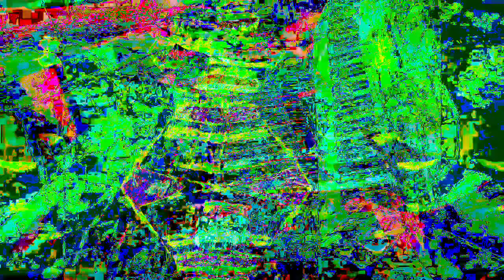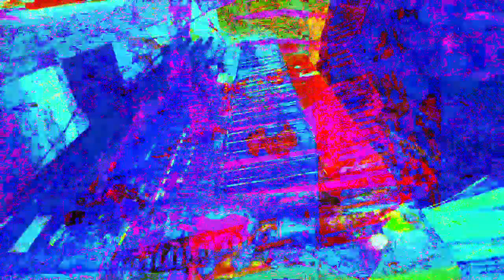11 minutes 39 or 40 second type video mixes made in Max 8 *Photosensitivity Warning*